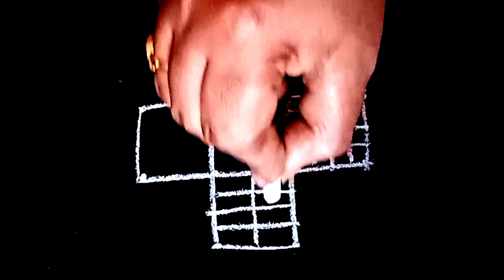దసరా ముగ్గులు || 4 × 2 × 2 చుక్కల ముగ్గు